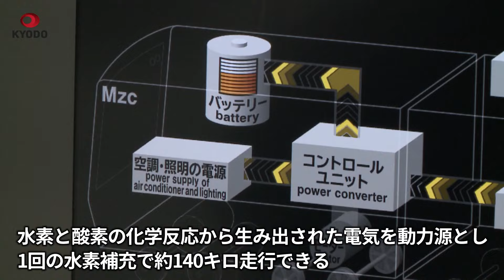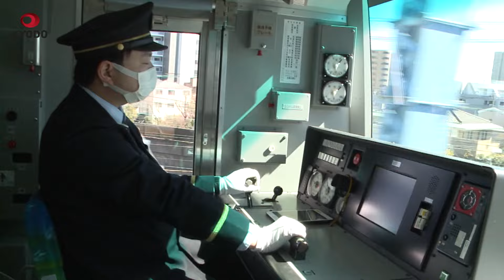水素電車の走行試験公開 30年度導入へ、JR東日本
JR東日本は28日、横浜市を通る鶴見線で水素ハイブリッド電車「HYBARI」の走行試験を報道公開した。脱炭素化に向け、軽油が燃料のディーゼル車からの置き換えを想定しており、2030年度の導入を目指す。